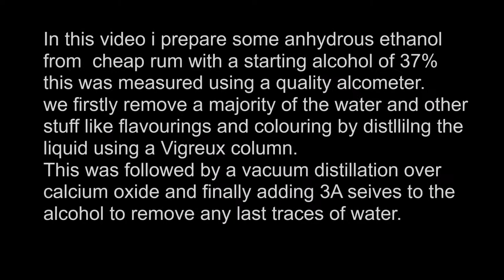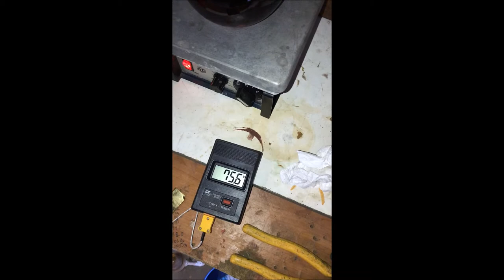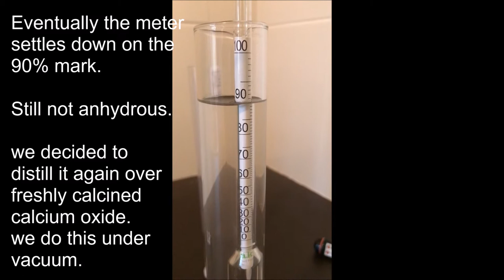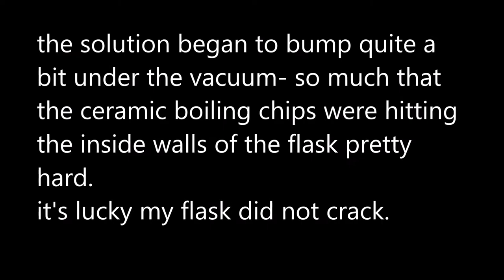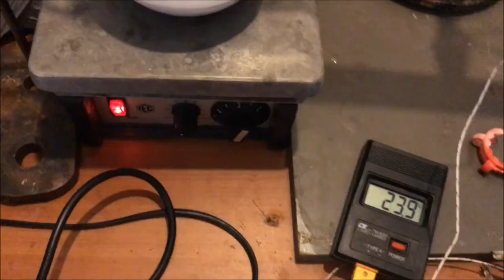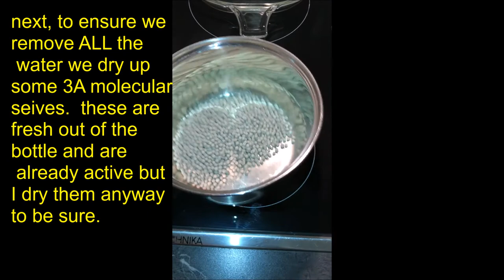Making Anhydrous Ethanol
distilling cheap 37% rum to separate the alcohol and further concentrate it by vacuum distillation over CaO.
And finally  removing last traces of water with 3A molecular sieves.